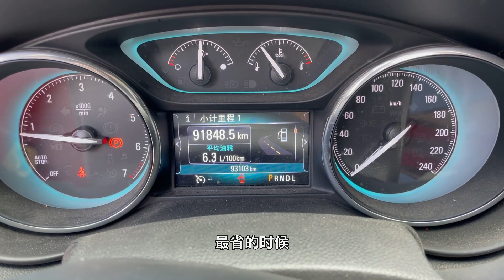1.5T的昂科威开了近十万公里，有哪些优缺点，为什么准备卖掉了？【旅途琪遇记】